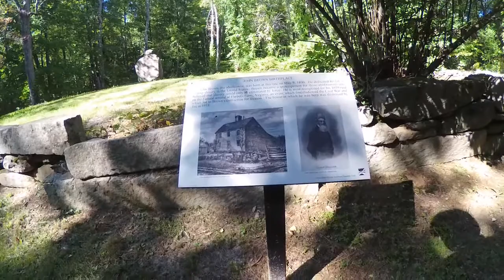John Brown's birth place to Home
A short ride on September 4th using every back road I can find to get home ...Torrington skimming  Goshen to  Litchfield  and Bantam on a 2017 Triumph Street Scrambler